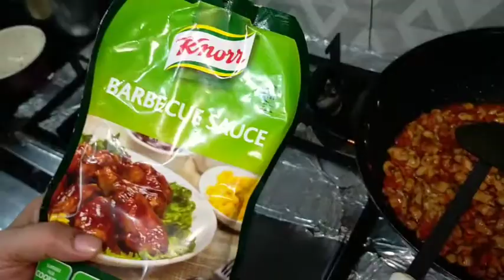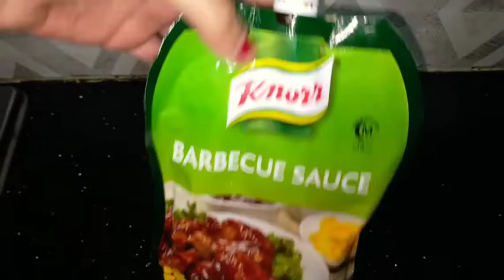Macaroni Chicken Cheese Rolls. Ramadan Recipe. Cooking some different with MIL🤩😍